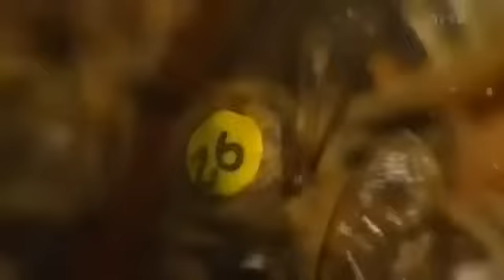Die Rache der Schöpfung Untergang der Bienen Doku über Bienen Teil 1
Seltsame Stille herrscht auf Wiesen und Weiden in weiten Teilen der USA. Obstbauern klagen über Ernteverluste, denn zu wenige Blüten wurden bestäubt. Wo sind die Bienen geblieben? Manchen Imkern ist die Hälfte ihrer Völker eingegangen, andere verzeichnen Totalverlust.